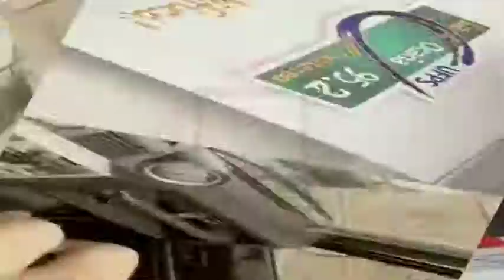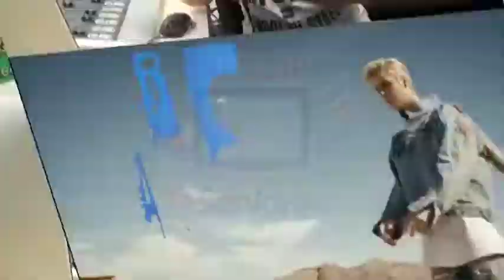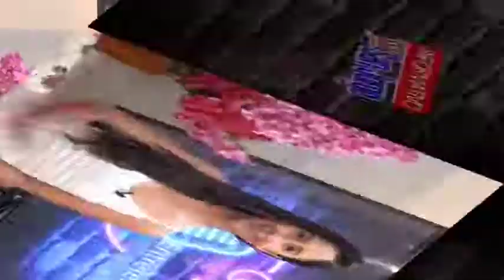Entretenimiento Tv San Jorge 14 de junio de 2017